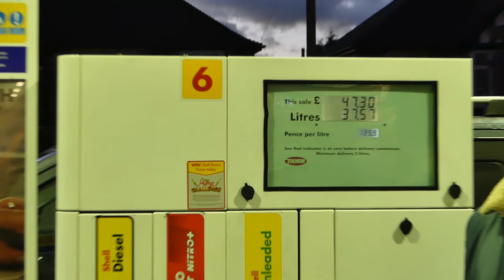CHASING THE NEW MCLAREN 540C!!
What an insane day! Sam's brand new McLaren 540c and my BMW M3 in the Cotswolds. We also visit McLaren Ascot because Sam is now obsessed with McLaren's!

**SOL CLOTHING**